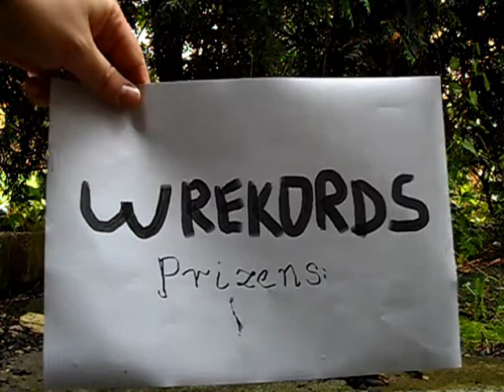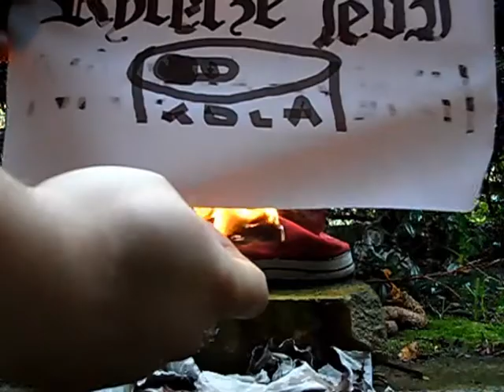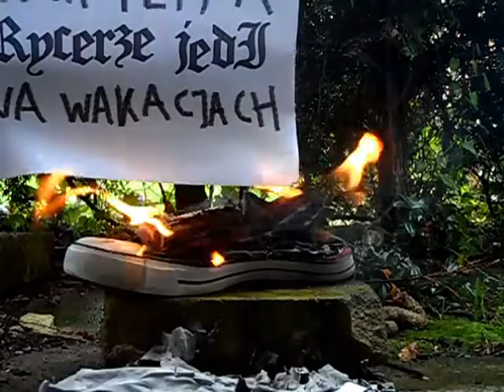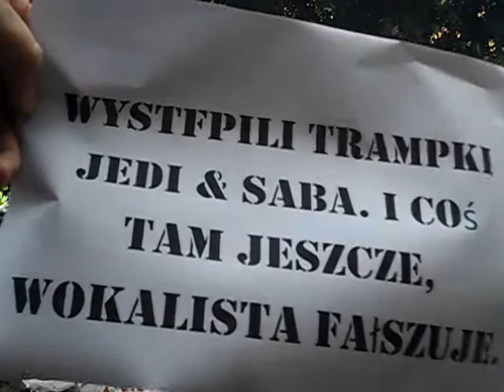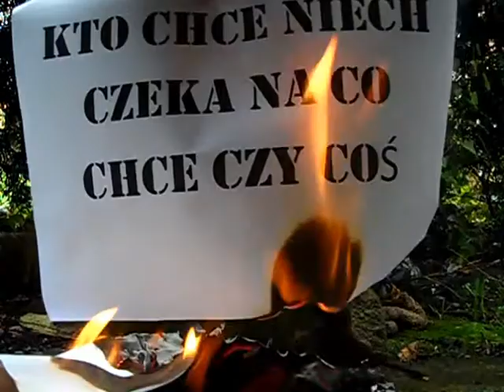Rycerze jedi - kocikociłapci (nienawiść) - singiel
Nowy singiel z nadchodzącej (miejmy nadzieję) płyty. Utwór nie ma na celu propagowania uprzedzeń rasowych, mowy nienawiści i takich tam innych. Koty są niesmaczne.
JEŚLI KTOŚ CHCE MP3 W DOBREJ JAKOŚCI, NIECH PISZE NA MEJL PODANY NIŻEJ.
Windows media maker nie robi piosenek w dobrej jakości. Ale jest tru, tak jak paint. Zakon uzywa tylko painta i windows movie makera.
Udział w nagraniu wzięli Rycerze jedi, benzyna jakaśtam, pudełko marlboro, zapalniczka, kartki i stary trampek. Była też Saba, ale jej nie widać, bo była reżyserem. Albo reżyresem.
WSZELKIE PRAWA ZASZCZEŻONE!